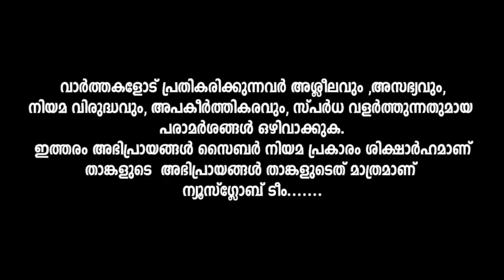കോടീശ്വരന്മാരിൽ കോടീശ്വരന്മാർ ഈ ആറു മലയാളികളും